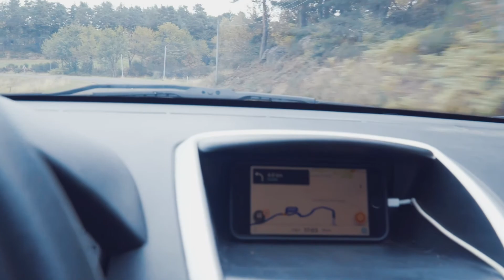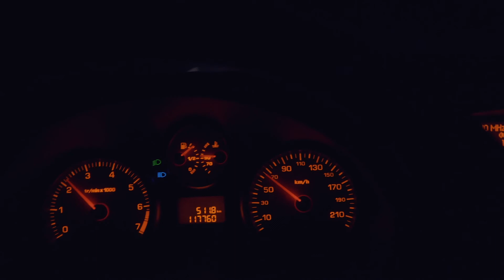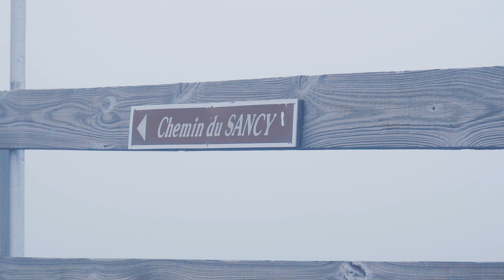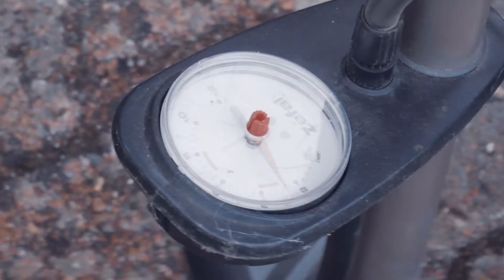Découverte de l'Auvergne et première semaine de vie dans la 206 mobile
Salut les petits potes !
Nouvel épisode sur l'Auvergne j'espère que ça vous plaira !
C'est à base de bon humeur et de sport.

LA BISE